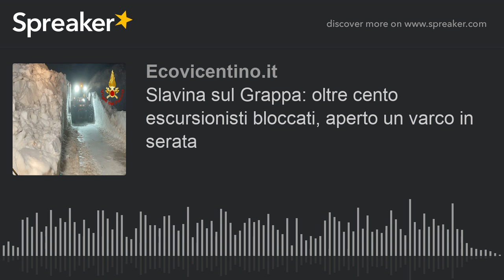Slavina sul Grappa: oltre cento escursionisti bloccati, aperto un varco in serata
Una slavina con un fronte di 50 metri e una profondità di 3 si è staccata nel pomeriggio sul Monte Grappa. Il distacco è avvenuto in località Forcelletto, vicino al Rifugio Bassano, nel territorio comunale di Cismon del Grappa. L'allarme è scattato alle 16.40 vicino rifugio Bassano. Oltre cento escursionisti son rimasti bloccati al rifugio a causa della strada inagibile.